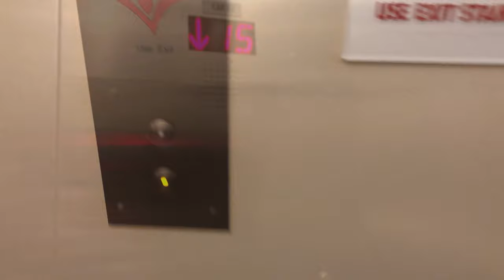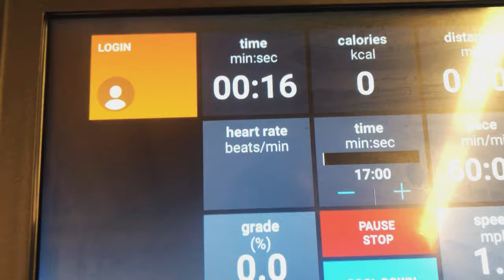VLOG | Future figure skater training, Vaganova memories, Arthrosis | Mary Puart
Hi everyone! Just wanted to show you a sneek peek into my day-to-day training as a future figure skater! Bonus: Frank conversation about my Vaganova ballet past and talking about knee arthrosis.

CHAPTERS
0:00 Intro
0:52 Day one
0:55 Going to Gym
1:40 Training
3:15 Back issues
4:05 Treadmill
4:20 Gordeeva Grinkov
4:54 Dinner time
5:11 Day two
5:45 Balance exercises
6:06 What was that all about
6:49 Standing split
7:08 Side split struggles
8:20 Day three
8:22 Knee arthrosis
9:21 Excited to watch Worlds
9:36 Core training
9:50 Outro

VLOG | Future figure skater training, Vaganova memories, Arthrosis
Copyright Mary Puart